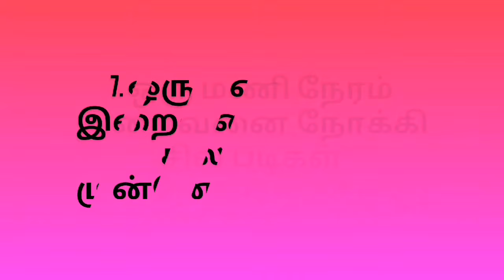ஒரு மணிநேரம் ஓம் நமசிவாய நாமம் சொன்னால் கிடைக்கும் பலன்கள்